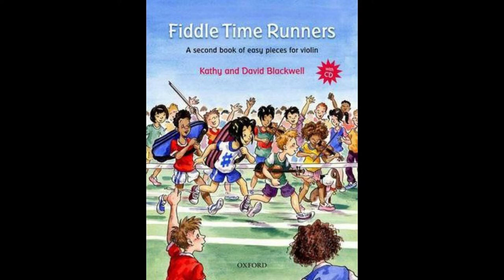No. 40 Pick a Bale of Cotton | Practice Tempo | Fiddle Time Runners